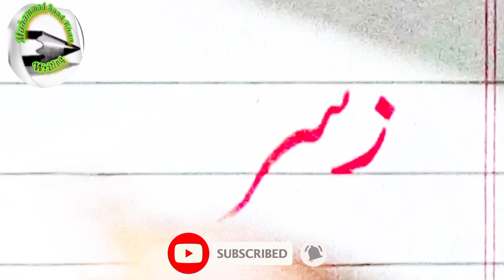Top 28 Famous & Excellent baby boys name./Famous Islamic boys name.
Thanks.

famous boys name,
islamic baby boys names,
 islamic boys names 2023,
islamic bany boys names,
 best islamic name for boys
 famous boys name 2021,
famous boy names,
14 famous trending islamic name,
a to z islamic names for boys,
s letter islamic boys names,
 islamic best boys name 2021,
m letter islamic boys names,
islamic baby boy names,
 islamic boy names 2022,
islamic name
top famous boys name 2022,
famous boy names, trending muslim baby boys names,
top baby boy names,
 famous islamic boys name menaing, muslim names for baby boys,
top islamic baby boy names,
names for baby boys, baby names for boys, islamic names for baby boys,
top famous boys name from holy quran, baby boy name,
popular muslim baby boy names,